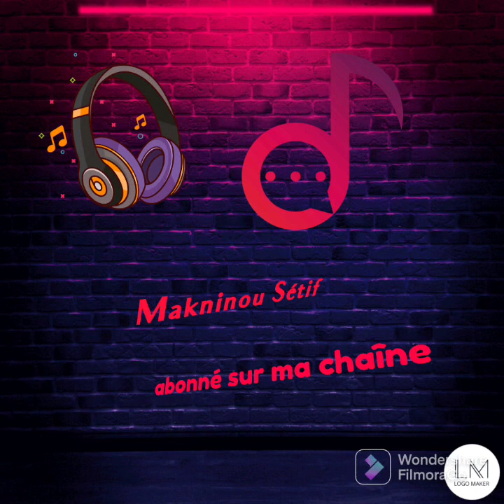Cheb sid Ali ki jat Alik ldjelaba . chfourek ahlima . cocktail marocaine